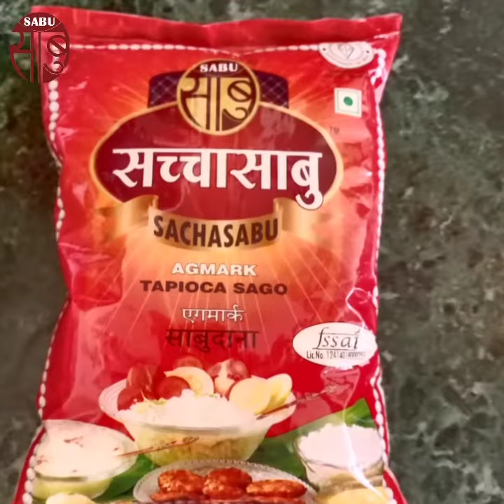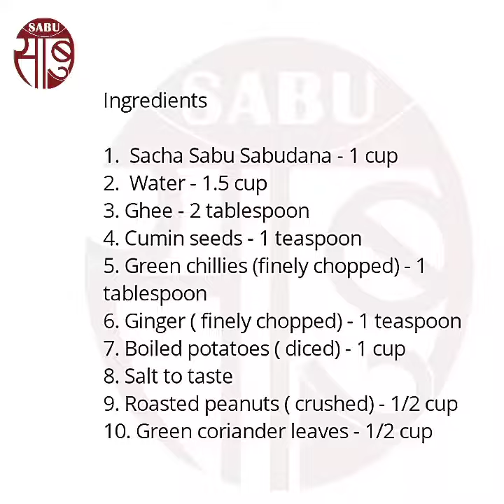Sachasabu Agmark Sabudana Khichadi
Fariyali Khichadi Preparation Recipe
From Sachasabu Agmark Sabudana
By Sabu Trade Private Limited, Salem
The Manufacturer-Exporter of Sachasabu Agmark, Sachamoti Agmark, Chakra Agmark Sabudana, Alpahar Pure Salem Turmeric Powder, Alpahar Desiccated Coconut, Alpahar Little Millet (Bhagar, Mordhan) and Sachasabu Sabu-Papad. Try it.
हमारे अन्य उत्पादनों के बारे में अधिक जानने के लिये हमारी वेबसाइट
आप हमें निम्नलिखित पते पर पत्र भी लिख सकते हैं:
SABU TRADE PRIVATE LIMITED
114 Narasimman Road, Shevapet, SALEM 636 002
Tamilnadu, INDIA.